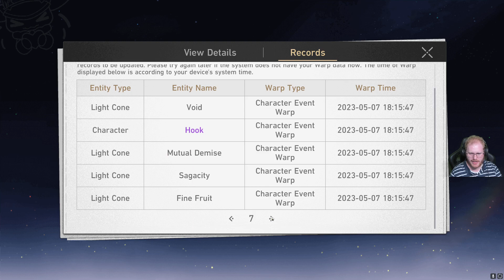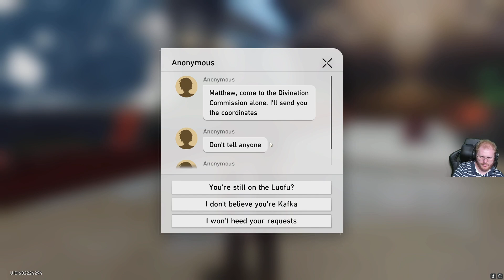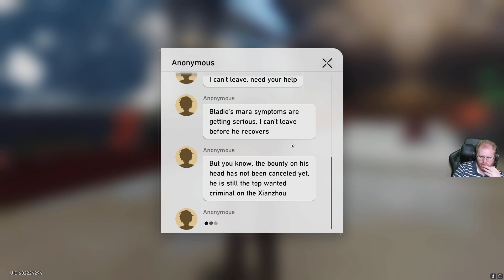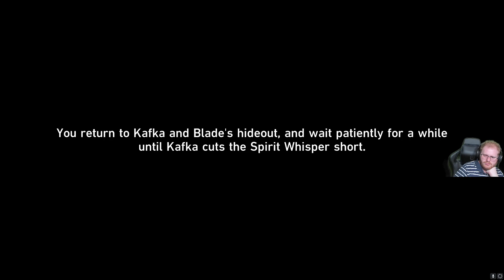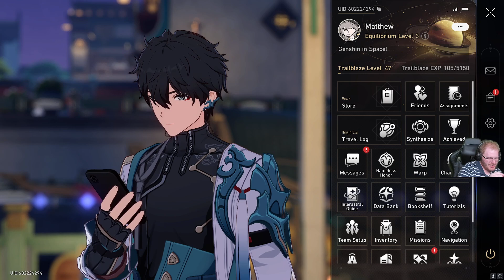Sim-Warping for Kafka - Honkai: Star Rail